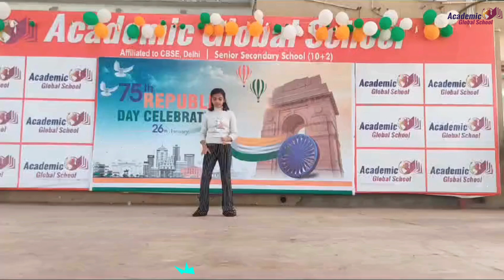AGS Dance Performance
"Academic Global School, Gorakhpur' managed by Er. Sanjeev Kumar (Managing Director MOMENTUM, Chhatrasangh Chowk, Gorakhpur).

Academic Global School (AGS) is one of the foremost senior  secondary school (10+2)  of India that brings forth innovative teaching and learning methodologies in the school education system. Strictly following CBSE School’s curriculum, AGS is a renowned 10+2 education provider with branches spread all across the country. Among so many schools in India, AGS is a preferred choice for most learned and educated parents. After checking so many Primary Schools , Secondary Schools and Senior Secondary Schools, they find AGS as the best place where their wards can be enriched with knowledge and can head towards a successful life.

Academic Global School, Gorakhpur
Under aegis of Cogito Educational Society (CES) - A a non-profit, non-proprietary, private, educational organization.

Present Principal:
Address: Padri Bazar, Jungle Dhunsar, Pipraich Road Gorakhpur-273014,UP, India